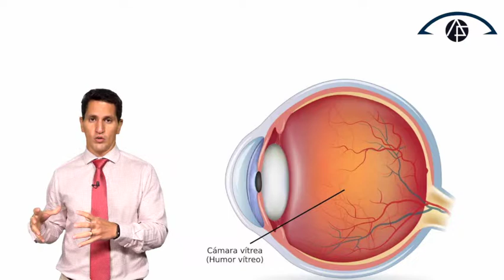APARECIMENTO DE MOSCA VOLANTE APÓS CIRURGIA DE CATARATA | Dr. Arthur Farache